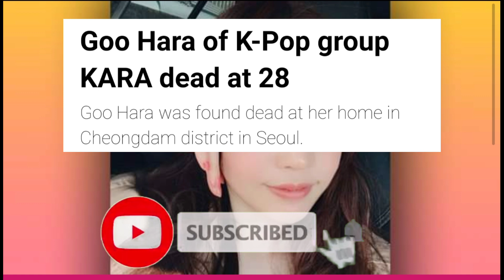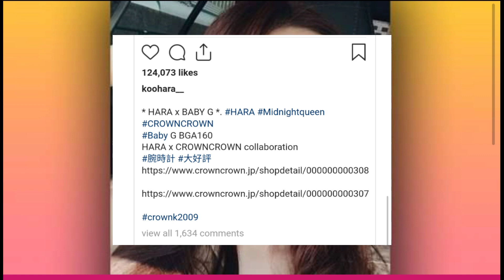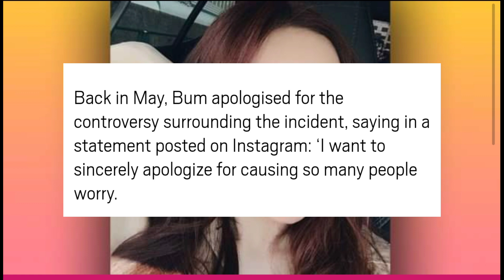Goo Hara of K-Pop group KARA found dead at 28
Goo Hara of K-Pop group KARA dead at 28 😭